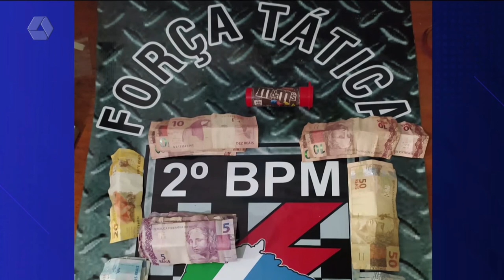Polícia Militar fecha ponto de venda de drogas no bairro Guanabara